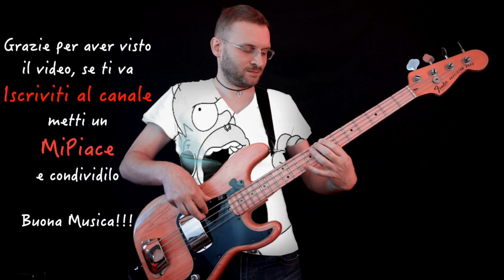Rock Bass Riff of the Day in 30 seconds Giorno 252 Fender precision 77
Giorno 252, oggi vi suono un riff in stile rock con il mio Fender Precision del ’77 (qui foto ed info ), enjoy!